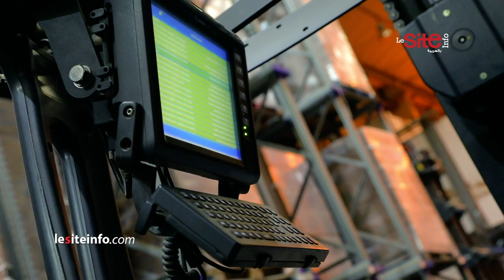مجموعة "H & S Invest Holding" التابعة لمنصف بلخياط تعلن عن طموحاتها